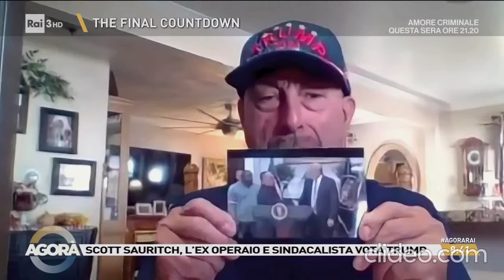USA: PERCHÉ GLI OPERAI HANNO VOTATO DONALD TRUMP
Agorà 05/11/2024
Video originale: Canale Youtube Rai